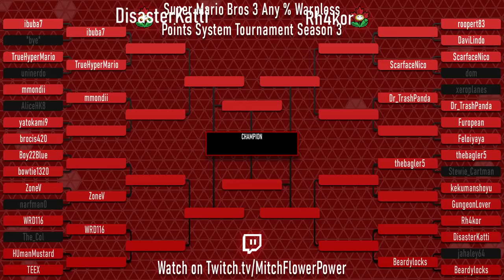DisasterKatti vs Rh4kor | Season 3 SMB3 Points Tournament Round 1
00:00:00​ Intro
00:00:04​ Race 1
01:08:48​ Race 2

Super Mario Bros. 3 Any % Warpless Points System Tournament Season 3!
Created, hosted and funded by Mitchflowerpower